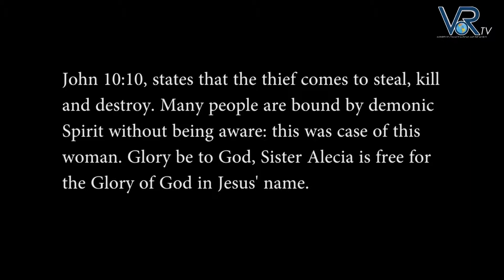Spirit Prevents Woman from Getting Married- Alecea's Testimony - Prophet Tom Tirivangani